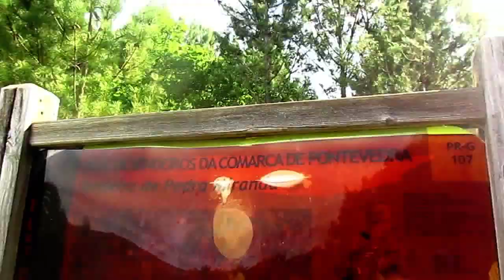Ruta a la cueva escondida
Vídeos de rutas en bicicleta gravel,Bikepacking,vivacs con hamaca,Buschcraft, Microaventuras y un poco de urbex